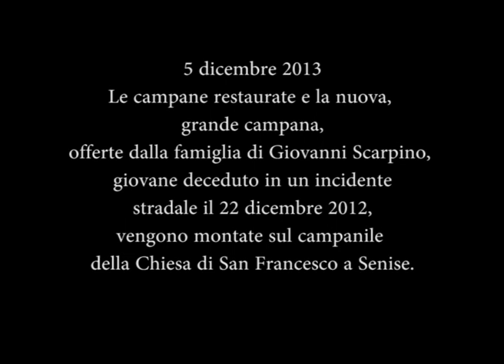Le campane della chiesa di San Francesco a Senise ritornano a suonare